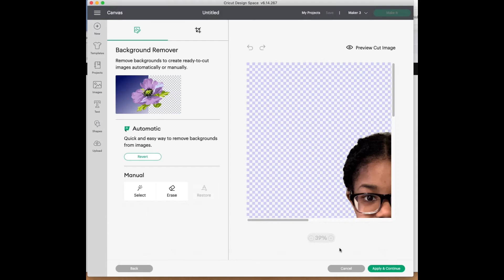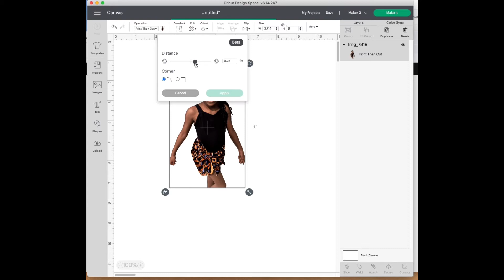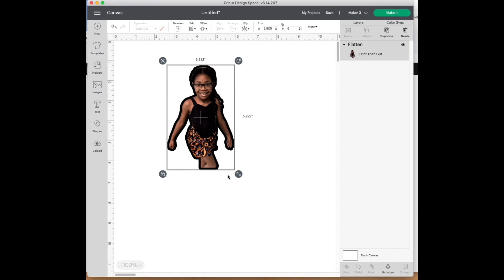Cricut Background Removal tool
Used the background removal tool in Cricut Design Space to make stickers.

Labels, stickers, and more
Tools and suggested supplies:

Color printer
Cricut explore air or maker
Vinyl/sticker paper see below